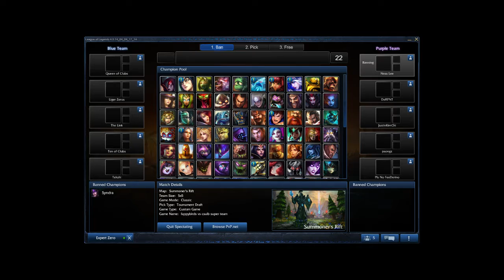Finals Match 3: Fappybirds vs CSULB Super Team - Erectronics.com Spring 2014 League of Legends Tourn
Fappybirds face off with CSULB Super Team for the grand finals of the Erectronics.com 2014 League of Legends Spring Tournament. Watch to see who comes out on top as the final victor and will take home the grand prize.